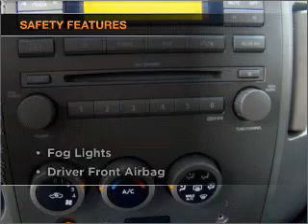2004 Nissan Titan - La Mesa CA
Year: 2004
Make: Nissan
Model: Titan
Trim: SE
Engine: 5.6 liter 8 cylinder 32 valve
Transmission: 5-Speed Automatic
Color: Pearl White
Mileage: 97714
Address:
7601 Alvarado Rd